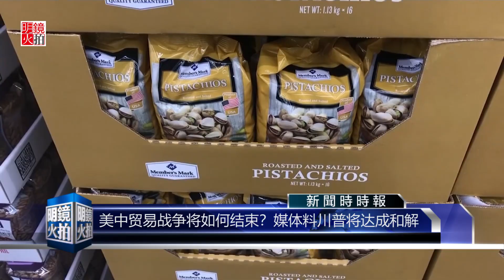新闻时时报｜美国与中国之间的华为之争，意识形态到科技新冷战（20190131）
贸易战谈判新一轮开始，聚焦中国“结构性改革”
美中官员排排坐，分别由中国国务院副总理刘鹤，以及美方贸易代表赖海哲领军，桌上官员虽然偶尔露出微笑，不过气氛似乎还是有些紧张。
美中新一轮贸易谈判，美东时间30号在华盛顿正式展开，而身处这场风暴中心的，就是中国电信大厂华为。

01：00 天下看北京（周四）
03：00 专栏节目**（周日）
08：00 人文历史节目***（周六）
09：00 明镜书刊（周六）
10：00 纽约看天下（周一至周四）| 中国研究院（周五）伦敦看天下（周日）
11：00 明镜编辑部（周一至周四）| 文革史记（不定期）
14：00 大事小评（周五）
15：00 南央讲故事（周日）
15：30 华盛顿看天下（周五）
21：00 今天大新闻（周一至周五）
22：00 台北看天下（周日）
23：00 财经全观察（周一二四五）
不定时：点点今天事（每日）
**专栏包括：刘仲敬思想，寻找大饥荒、慢山微语、巴黎艺术
***历史包括：历史明镜、友渔读书、人生之中、网言网事

04：00 世界新闻
05：00 中国新闻
06：00 今日华尔街
07：00 全球新闻连报（每日）
14：00 中国新闻
18：00 今日华尔街2
19：00 全球新闻连报2（每日）